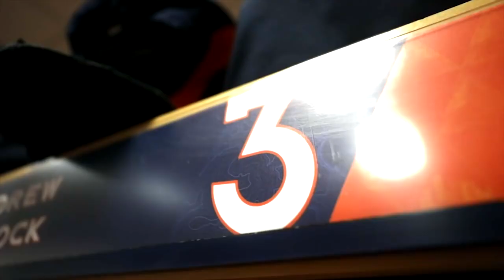Denver Broncos 2020 Hype Video: The New Era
This is a hype video for the 2020 Denver Broncos! It's time for a new era in Mile High Football, led by Drew Lock, Philip Lindsay, Courtland Sutton, Bradley Chubb, Justin Simmons, and Vic Fangio! It's time for the Denver Broncos to rise again! THE NEW ERA BEGINS!!
UNITED IN ORANGE! GO BRONCOS!

Follow BCN on Instagram: broncos_country_news (Broncos Country News)